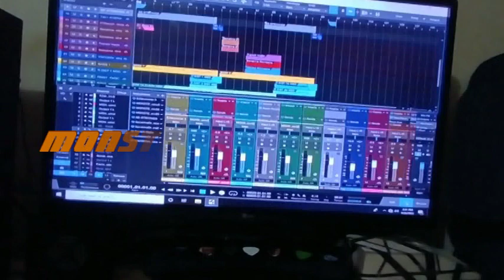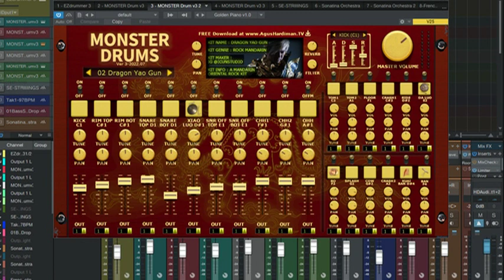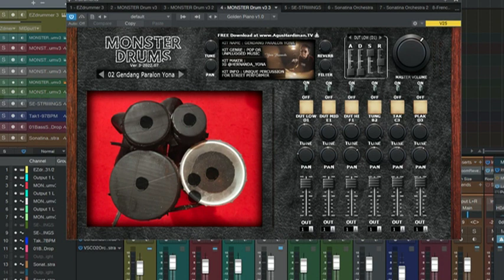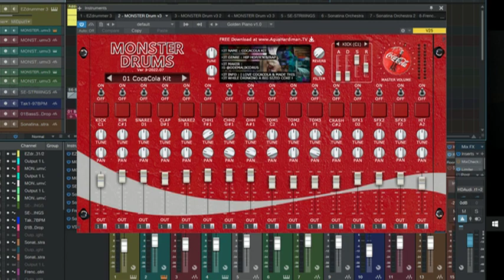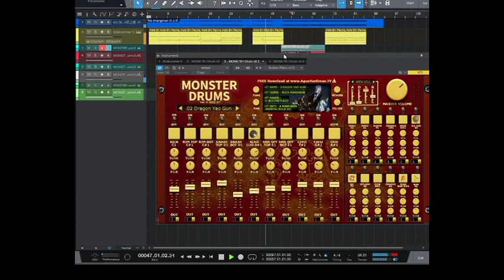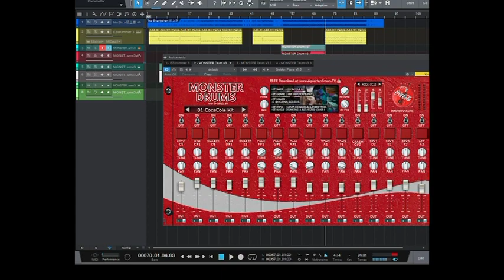Monster Drums Update ID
It’s a free Drum VST with a great feature and great sounding on each drums type. I’ll put the link down below, you don’t need to crack it, because it is free...Lol  . I hope y’all enjoy the video 